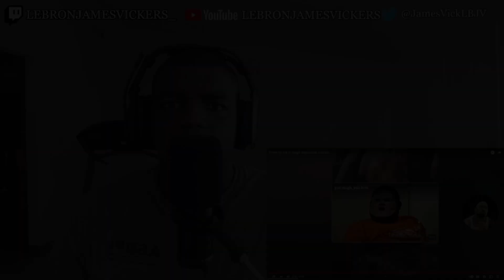funny try not to laugh impossible memes REACTION!!!